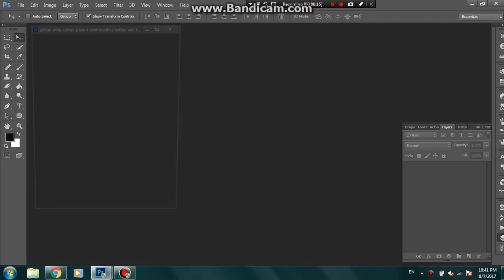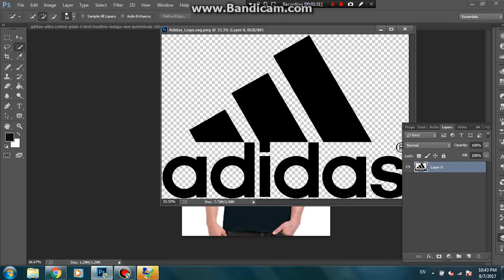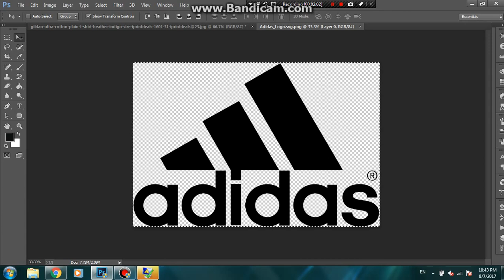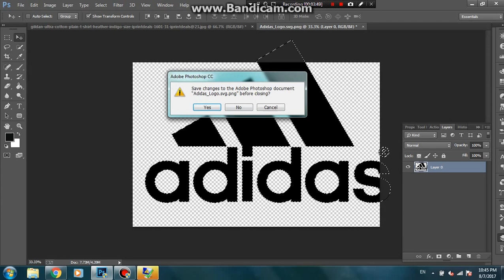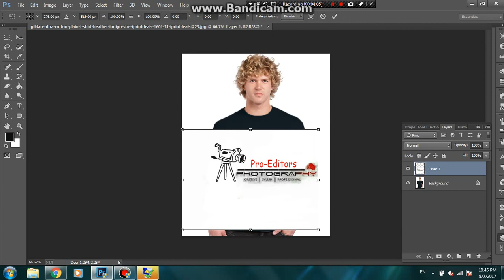HOW TO GIVE YOUR T-SHIRT COOL EFFECTS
THANKXXX FOR WATCHING OUR VEDIO

PLZZZ LIKE , SUCRIBE AND SHRE THIS VEDIO